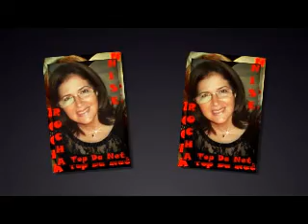* NISE REIS * roupa nova * trem azul * feito por - CLEO -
NISE REIS minha AMIGA ai ESTA teu VÍDEO
presente DESSE teu AMIGO virtual - CLEO -